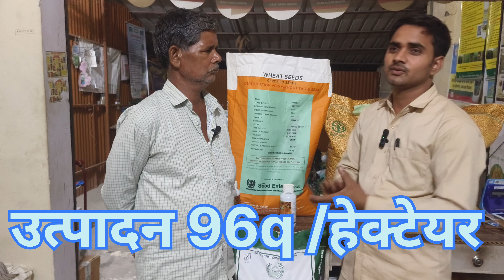श्री राम 187 गेहूं बीज की पूरी जानकारी किसान के साथ श्री राम #187#iffco FPO kisan अमेठी मेला #